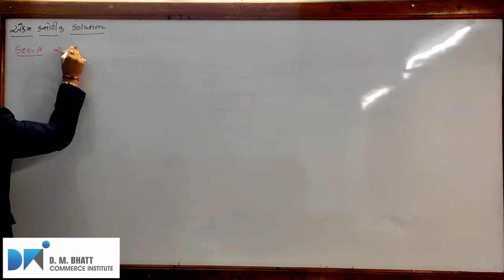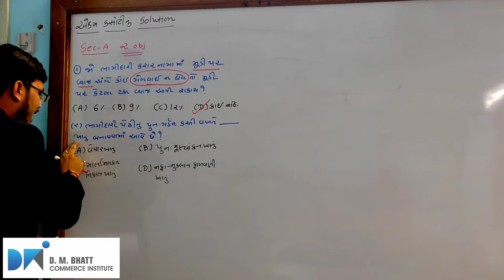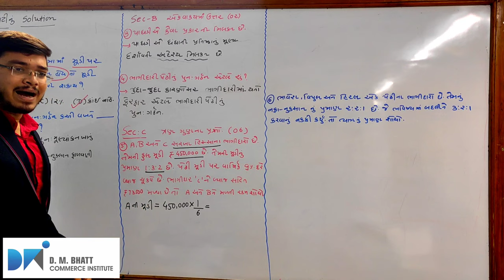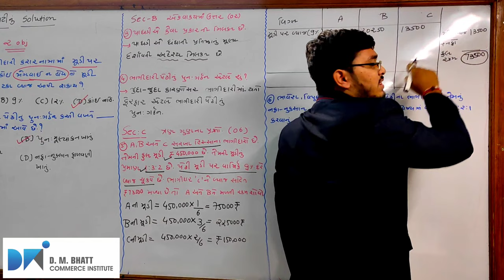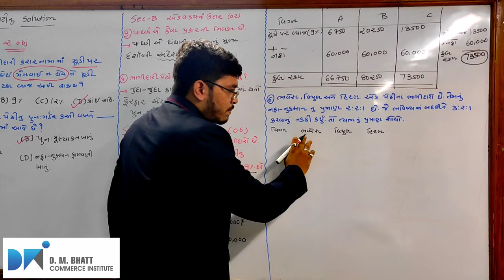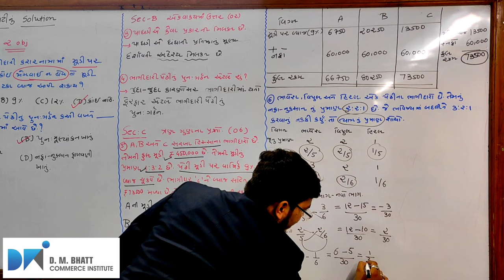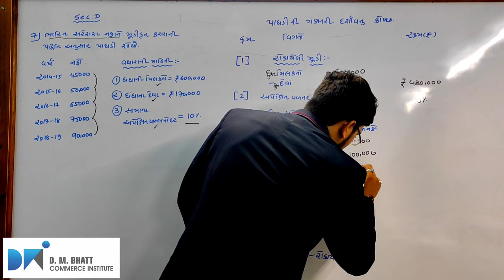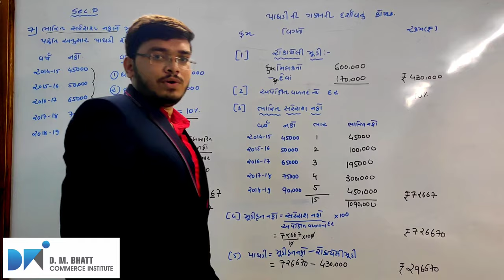ACCOUNT એકમ કસોટી-2 Solution BY HARDIK SIR | PART 1